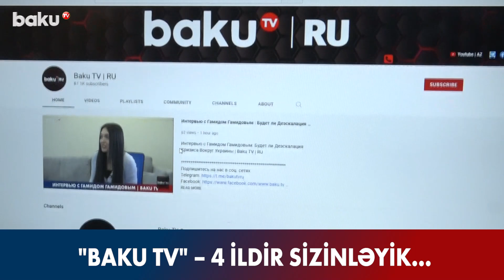BAKU TV 4 ildə yarım milyona yaxın abunəçi sayına çatıb